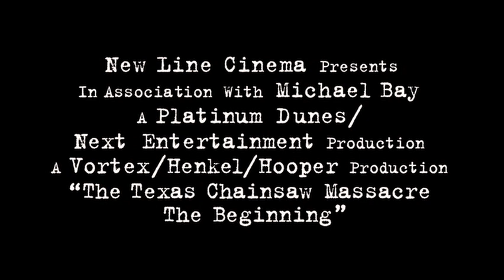TEXAS CHAINSAW MASSACRE - THE BEGINNING, THE (2006) Trailer [thetexaschainsawmassacrethebeginning]